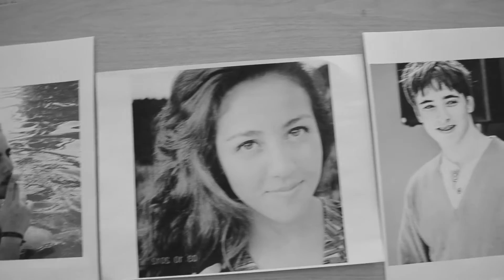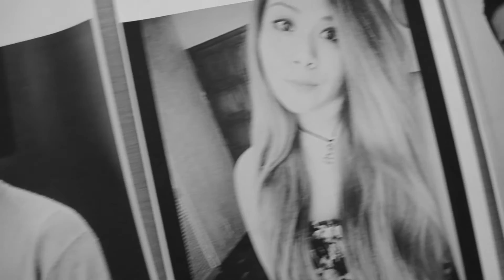The Suspect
Assignment.